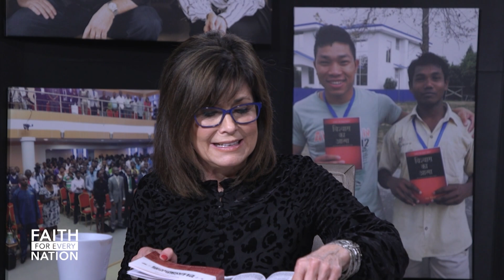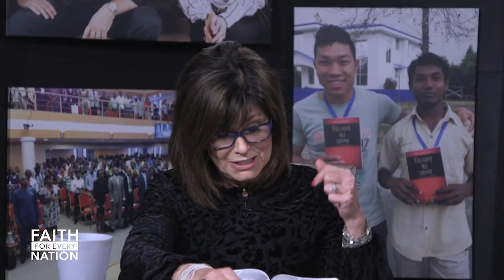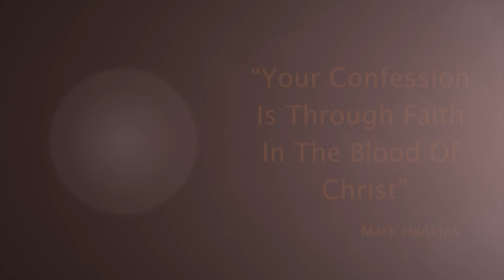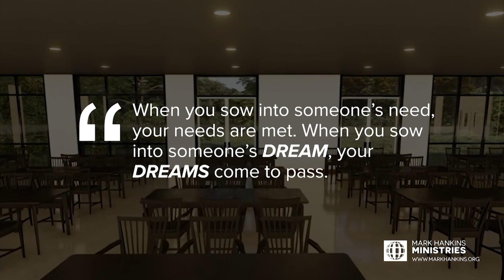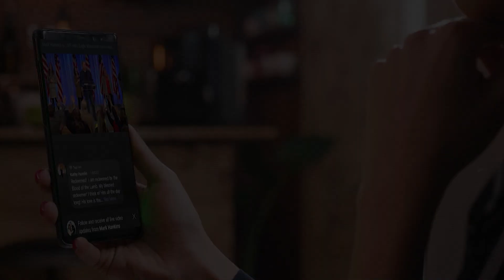Winning Your Case By Pleading The Blood | Part 1 | Mark Hankins Ministries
GOING & GROWING
The vision of Mark Hankins Ministries is simple, yet powerful. We believed we are called to do two things, GO to the nations and GROW believers. We believe there is an acceleration on that call and together with our Partners In Christ, we are touching the world!
Mark and Trina Hankins travel nationally and internationally preaching the Word of God with the power of the Holy Spirit. They have been in full-time ministry for over forty years. Through church services, leadership conferences, mission trips, publications, radio, television, Bible schools, and the internet, MHM is reaching the world with the Word of God. Mark is known widely for his unique anointing to minister on the subjects of faith and the believer’s identification in Christ.